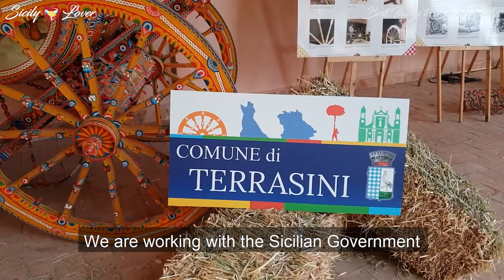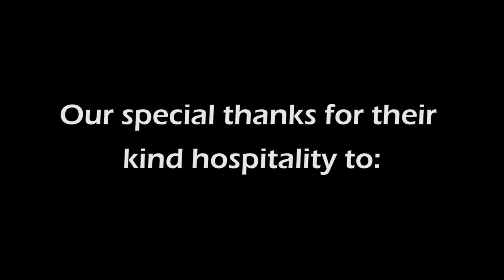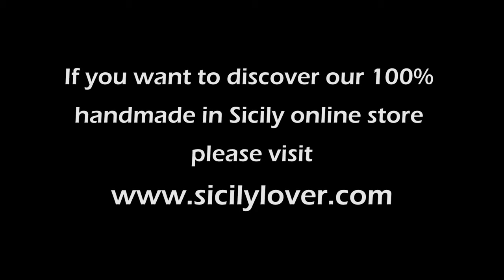You are not Sicilian if you can't talk about the traditional Sicilian cart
in this episode we want to show you one of the most popular Sicilian symbols in the world, the Sicilian cart (or “carrettu sicilianu” in Sicilian), an ornate, colorfully decorated horse or donkey-drawn cart native to the island of Sicily.

Carts were introduced to the island by the ancient Greeks at some point between the 8th and 5th centuries B.C.

They became very popular in the 1920s. At that time there were many thousands on the island.

They have two wheels and are primarily handmade out of wood. Horses were mostly used in the city and flat plains for hauling miscellaneous light loads, such as fruits, vegetables and wine.

Sometimes they were used for festive occasions such as weddings and parades as transportation. It was a sort of ‘taxi’ or ‘truck’ for our ancestors.

This is now one of the most famous symbols of Sicily in the world!

Carts are known for being covered with carvings and brightly painted scenes from Sicilian history, paladins, and folklore as well as intricate geometrical designs. These painted scenes also served the purpose of conveying historical information to those who were illiterate.

The Sicilian cart is made in several provinces in Sicily each having their own style.

This video come from a feed published on our Facebook page named "Best Things to Do in Sicily", a community with more than 18,000 friends who follow us from US, Canada, Australia and other countries around the world.
Many of them have a Sicilian origin and we help them to keep the connection to the homeland of their Sicilian ancestors alive and strong.
Over the years we have been working to spread love for Sicily and this gave birth to one of the biggest communities of Sicily Lovers in the planet.
If you are not already following us on Facebook, we would be glad to invite you to join our big beautiful family!

WHAT ABOUT US AND THE SICILY LOVERS PROJECT:
We are Rosella and Gianca, two native proud Sicilians with a strong passion for our beloved island.
We own a dynamic tour company which helps people enjoy amazing experiences in Sicily from the vantage point of true Sicilians! We are specialized in custom private tour of Sicily for individuals, families, groups and associations.
We will be glad to help you plan a custom private tour of Sicily. If you want to discover all our activities, please follow the link to our

When the Covid-19 pandemic hit in 2020, it crippled the economy and paralyzed our tourism activities.
We were all faced with something foreign and unexpected.
But we were determined not to let anything stop us from sharing our cherished island with other proud Sicily Lovers.
We needed to re-invent ourselves bringing fresh new ideas and solutions so that people may continue to enjoy the best that Sicily has to offer.

We understood that finding authentic handmade in Sicily products - if you are overseas - can be challenging.
Therefore we launched the first and the biggest 100% handmade in Sicily online store.
Come on in and discover our Made in Sicily products such as traditional Sicilian clothing, pottery, jewelry, and other charming artwork

And so, if you love Sicily you have 2 possibilities:

# 1 If you want us to put together a memorable custom private tour of Sicily please visit: